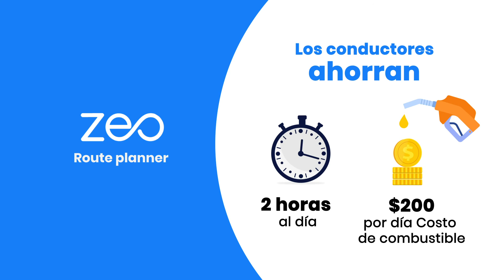Utilice Zeo Route Planner para llegar a casa más rápido